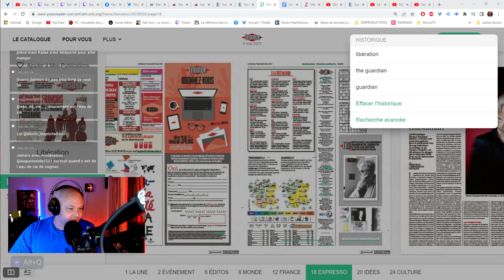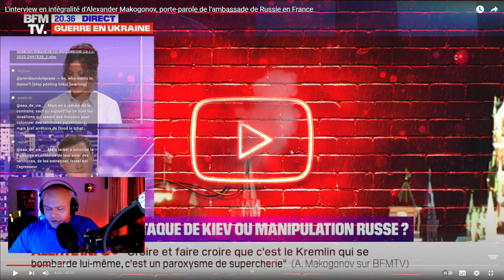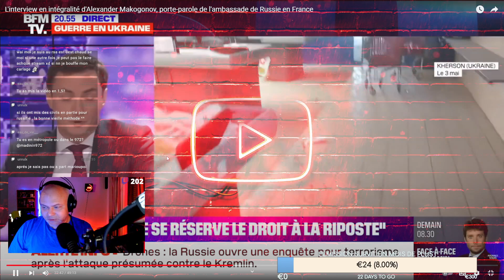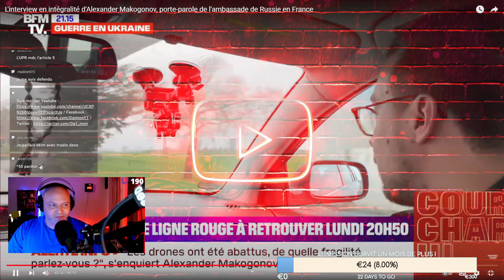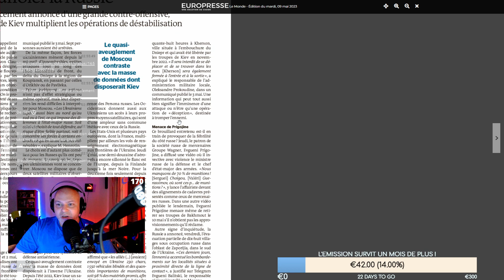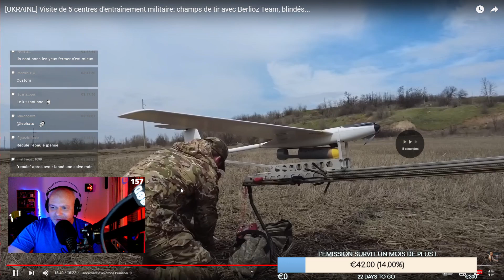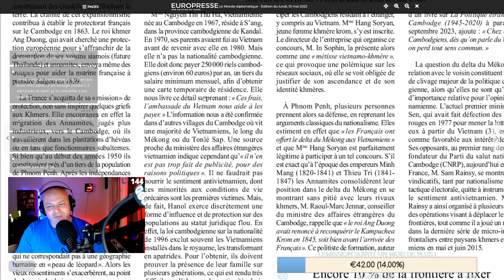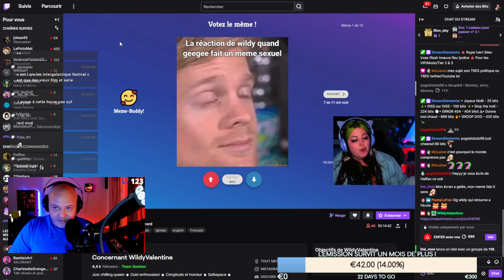LA DISASTER CLASS DE L'AMBASSADEUR RUSSE - SOUDAN, VIETNAM [LMCP] Revue de Presse par Daï-mon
"Courte" revue de presse nocturne internationale, où l'on parlera de l'Ukraine et de la Russie avant de faire un point sur la situation au Soudan, puis de nous intéresser à l'histoire commune (et complexe) entre Vietnam et Cambodge.

Le Monde du 09/05/2023 p.4

0:00 Transmission d'antenne avec Kalee Vision
4:00 Sommaire
7:37 Des cadres RN à une manifestation fasciste
16:19 La disaster class de l'ambassadeur russe, Alexander Makogonov
1:33:43 Ukraine, vers une contre-offensive ?
2:07:21 Point sur la situation au Soudan
2:18:11 L'histoire commune du Vietnam et du Cambodge
2:53:24 Fin du live et raid chez WildyValentine